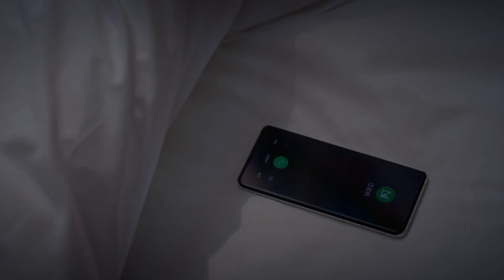【ENG】👩‍⚕️👨‍⚕️唐医生连轴手术过度劳累，叶奕明上演贴心服务！